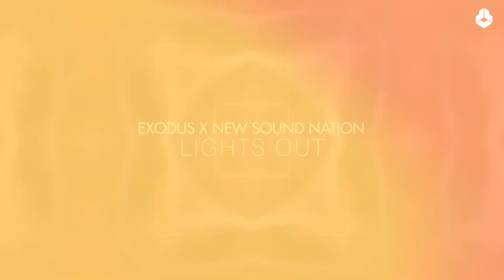Exodus x New Sound Nation - Lights Out [Official Music Video]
Exodus returns to Darklight Recordings alongside New Sound Nation to deliver their explosive creation, ‘Lights Out’. The electrifying track is a turbulent offering, infused with a saturated bassline, intense builds, enticing vocals and standout synths. The track packs an almighty punch which begs to be played at full volume.